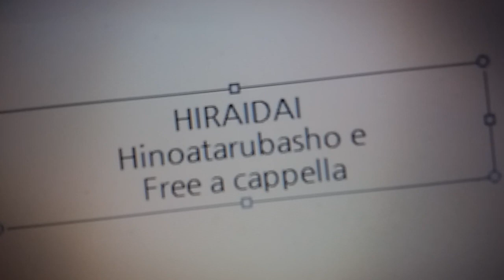平井 大 - 陽のあたる場所へ Free a cappella フリーアカペラ